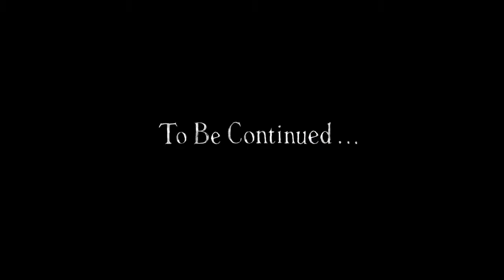Walking Stories: 6º Episódio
Walking Stories é um curta-metragem dirigido por Luca Guadagnino. O curta romântico, e levemente cômico foi lançado em oito episódios quinzenais. Com a participação dos jovens atores Kaya Scodelario, Tom Ellis, Billy Magnussen, Nathalie Buscombe e Lee Roy Kunz, o curta passa por cidades como Los Angeles -- onde o falecido Salvatore Ferragamo ganhou o apelido de "sapateiro das estrelas" --  Xangai, representando o futuro, e Florença, sede da marca. Kaya interpreta Sara Campbell.